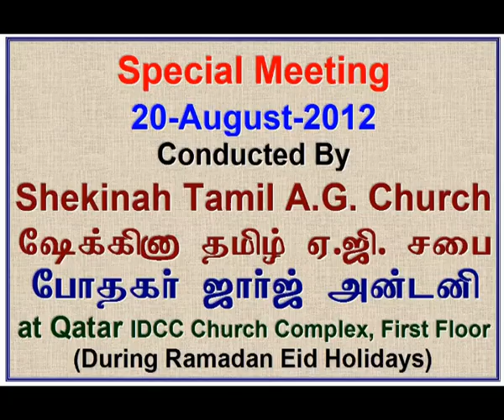2012 08 20 Evng, ஆராதனை நாயகன் நீரே! ஆராதனை வேந்தனும் நீரே!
Aarathanai Nayagan Neereh, Aarathanai Venthanum Neereh, Pastor John Mark, Qatar.